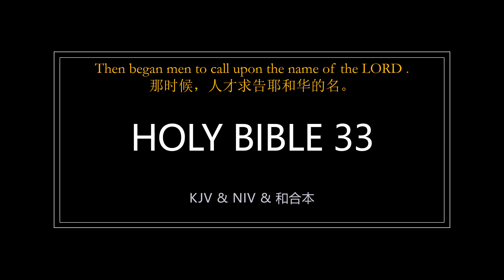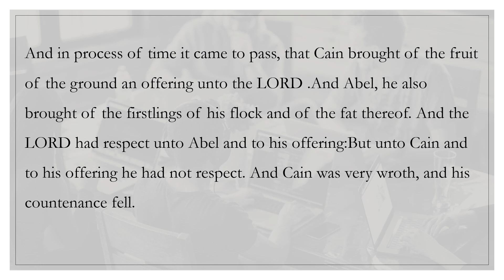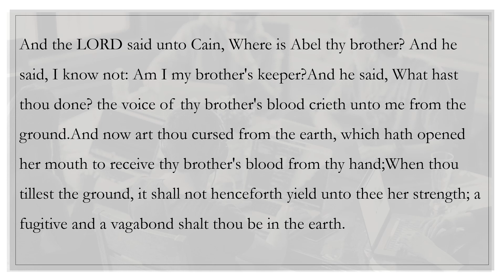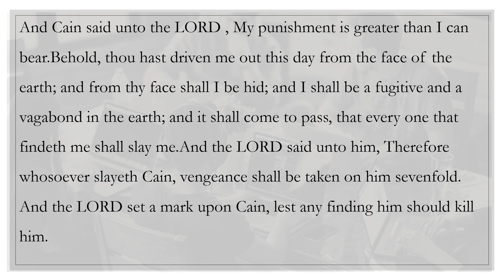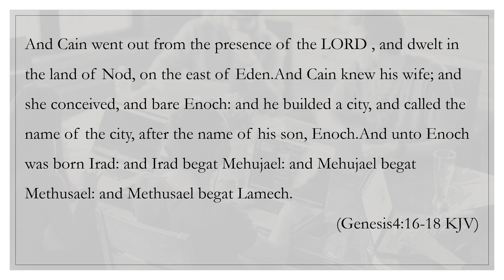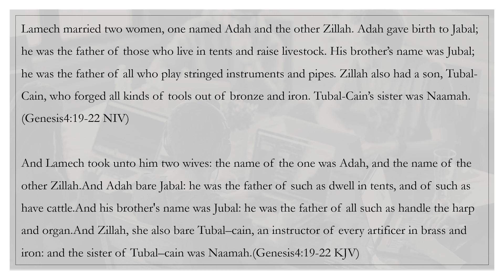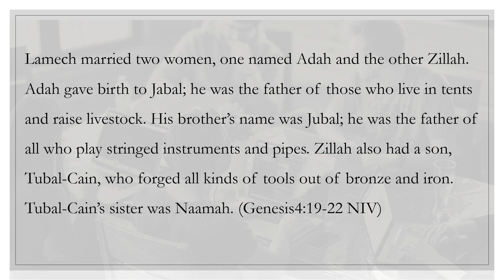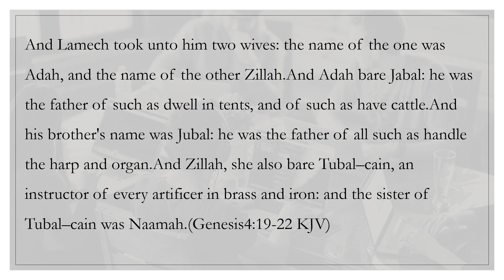英文BIBLE學習33: 創4：19–22: Marry 與 Take unto 的區別，Organ 的涵義，耐人尋味